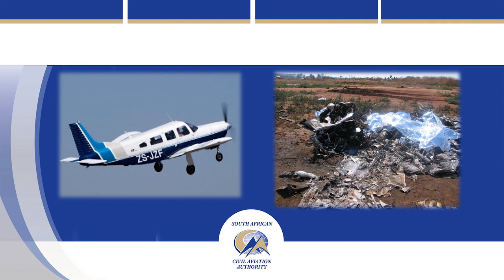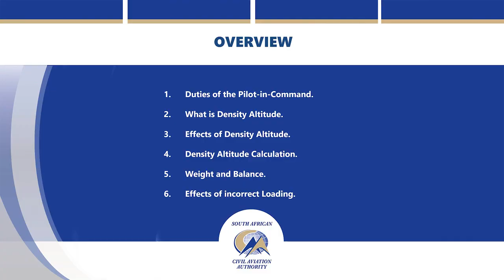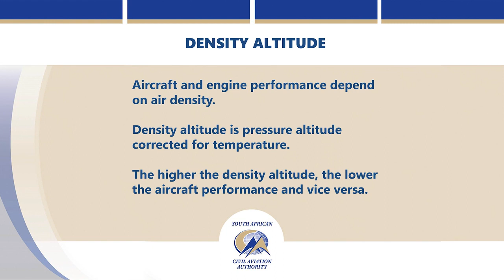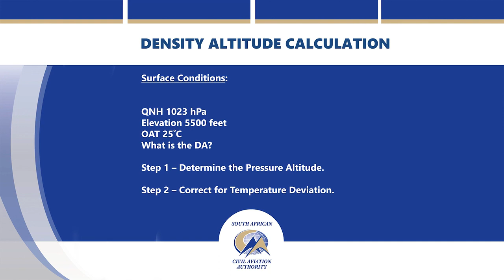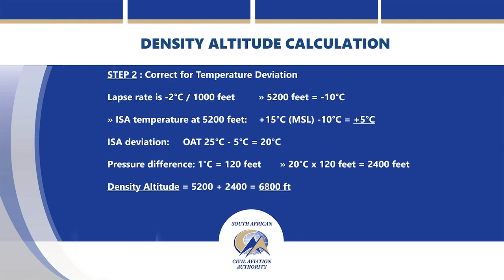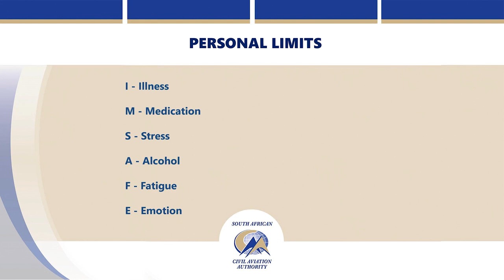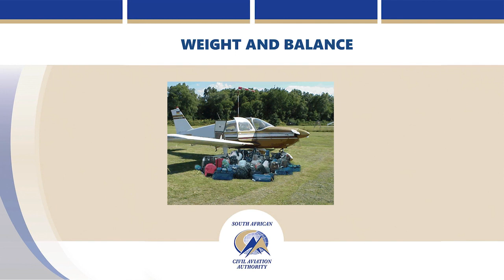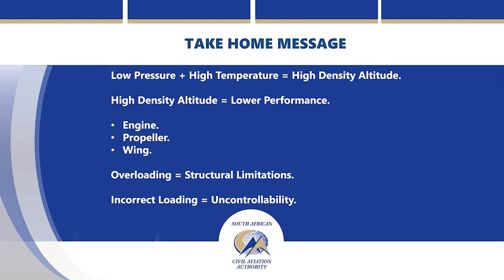GAARS Carl Bollweg - high density altitude and overloading fixed wing operations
Here's to all general and recreational aviation pilots, in particular PPL and NPL pilots